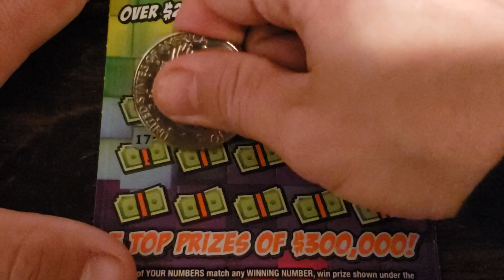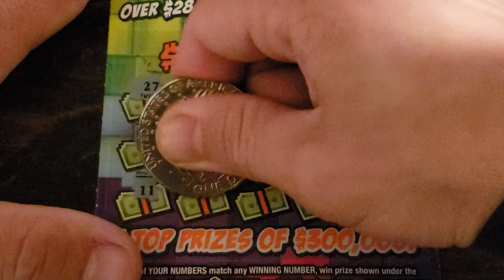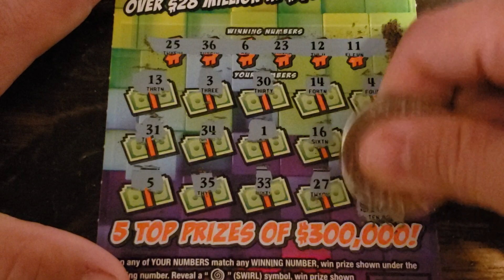$1,000 Fully Loaded scratch off tickets.